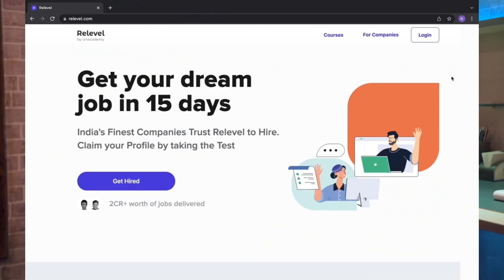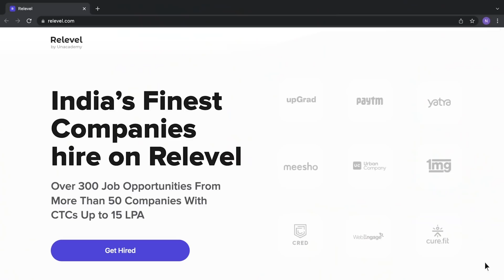चतुर चोर । Ep -01 l Chatur Chor ft. गिरधारी काको । Rajasthani comedy video l Rajasthani chhora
written by - satpal nayak
act by -
Rajesh Kaswan
shyam s pareek
goutam pareek
vandana churu

Shot on Sony A 7 Miii + 35 mm 1.8 (SEL35F18)